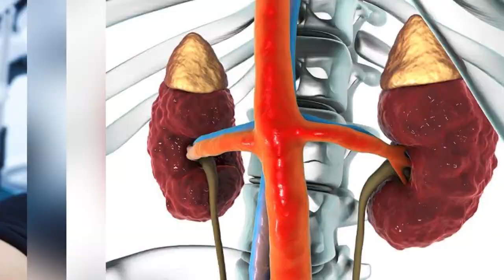Stone ka medicines se ilaj || Medical Expulsive Therapy || پتھری کا دوا سے علاج!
Urolithiasis including renal and ureteric stones are the main burden of the urological OPD espresso in our region. Many number of patients come to OPD with complaints of renal and ureteric colic. So patient is assessed for the pain and given strong painkillers. Mostly stones can be diagnosed with the help of ultrasound abdomen and xrays but in many cases IVP or CT scan should also be done to rule out the proper diagnosis i.e. exact number , size and site of the stones.
Medical expulsive therapy is one of the treatment options for distal ureteric stones which are smaller in size . It is one of the most effective treatment option for distal ureteric stones. And patient usually passes stone spontaneously.
In this video i have discussed in details about Medical Expulsive Therapy!

Medical expulsive therapy
kidney stone treatment
kidney stone
kidney stone pain relief
kidney stones
kidney stone pain
kidney stone medicine
stone in kidney
how to remove kidney stone
how to remove kidney stones
kidney stones treatment
kidney stone home remedy
Alpha blocker
Silodosin
Silorap
Sildoso
Tamsulosin
marham
marham find a doctor
marham doctor online
kidney stone
gurde mein pathri
kidney stone treatment
how to treat kidney stones with diet
kidney stone treatment with medicine
gurde mein pathri ki alamat
Gurday mein pathri kyun hoti hai
dawai se ilaj
dawai se gurday mein pathri
​⁠ fypシ trendy foryourpage trendingshorts health fypシ゚viral